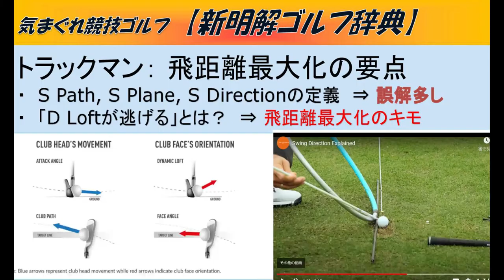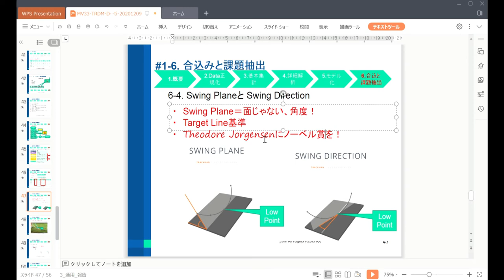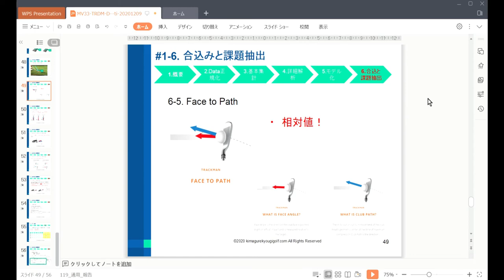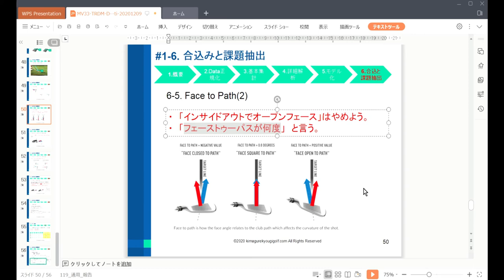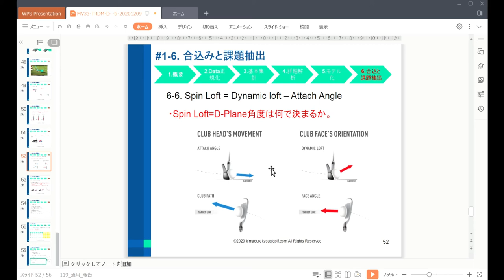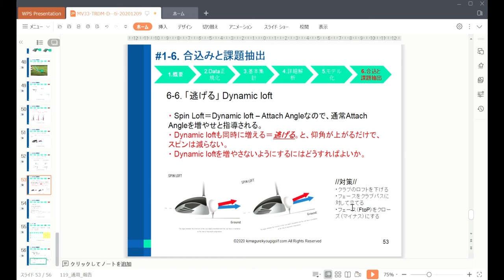【新明解ゴルフ辞典#12】トラックマンリテラシー その3: 飛距離最大化の要点：S Path, S Plane, S Directionの定義。「逃げる」Dynamic Loft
飛距離最大化にかかわる重要なトラックマンデータの定義
(1）Swing Planeと Swing Direction, Swing Path
(2) Face to Path
(3) Spin Loft
(4) Spinの減らし方と「逃げる」Dynamic Loft

スピンはほぼSpin Loftで決まる。
・　厳密な定義では　Spin Loft = D Planeの角度
・　Spin Loft = Dynamic Loft - Attach Angleは　縦の角度のみを表現する概算
・　但し、現実的には、極端なミスショットでない限りあまり差がない。
‹注意›　本動画は、この動画の抜粋版です。